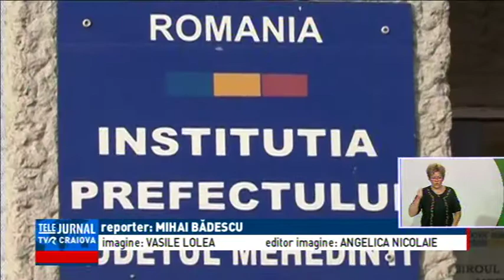PRIMAR LA UN PAS DE SUSPENDARE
Edilul care a ridicat o mireasă pe post de arteziană în fața primăriei și a construit parc de un milion de lei lângă pădure, iar o parte din satele comunei nu au apă potabilă şi nici asfalt, este la un pas să-și piardă mandatul. Primarul Ion Cioară a fost descoperit de ANI în conflict de interese, după ce și-a angajat fiul la compartimentul ISU din cadrul primăriei Tâmna. Edilul a pierdut toate procesele cu ANI şi îşi poate pierde funcţia în orice moment.